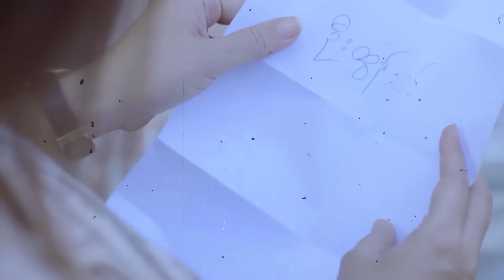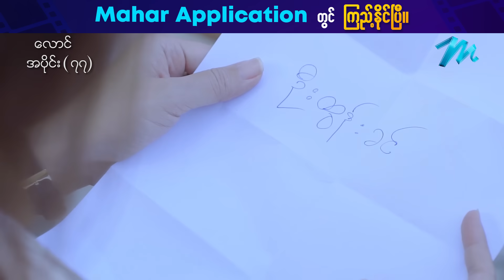လောင် - Mini-Episode - 77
ကိုယ်ဒေါသထွက်လာရင်ကိုယ့်မှာlimit မရှိဘူးဆိုတာငြိမ်းမသိဘူးလား
ကိုယ်စိတ်အခက်မသင့်ရင် ငြိမ်းတစ်ခုခုဖြစ်သွားလိမ့်မယ်

လောင် - Mini-Episode - 77 - ညီထွဋ်ခေါင် ၊ တိုင်ရွန် ၊ ရှိန်းတင်ထူး
ချောရတနာ ၊ ဖူးစုံ ၊ ထက်ထက်ထွန်း ၊ ဆုအိမ့်စံ ၊ ဩဂတ်စ်မိုး ၊ မျိုးမျိုးခိုင်